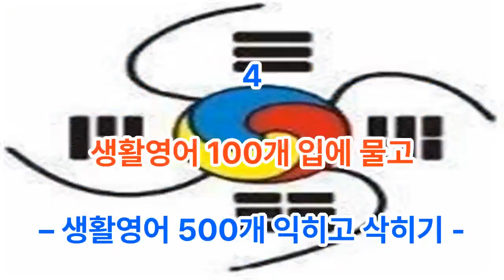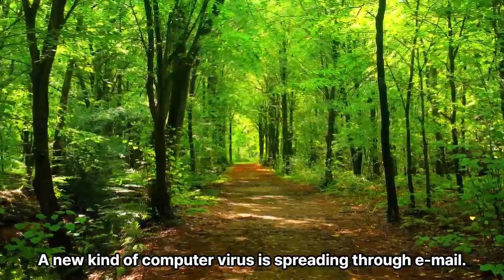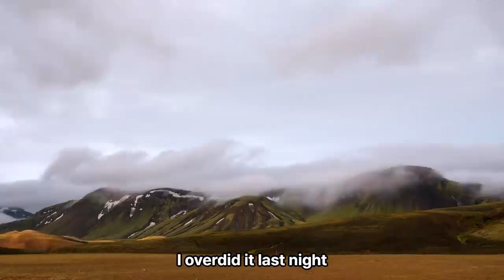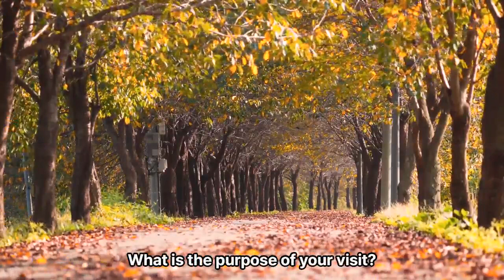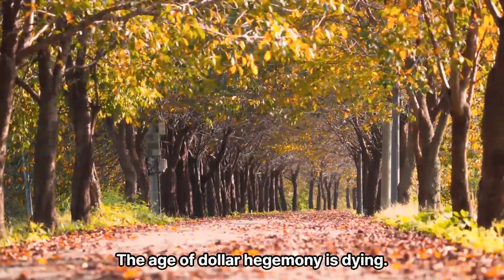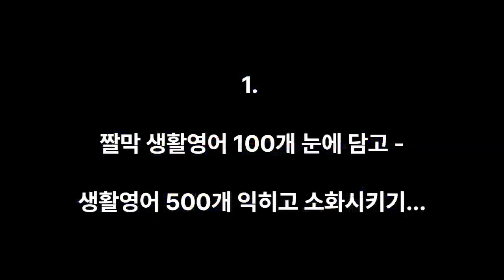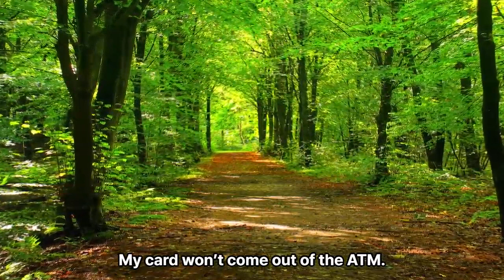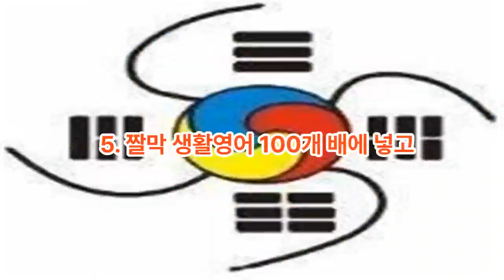75분 짤막 생활영어 500개 귀입코눈배 - 생활영어 500개 익히고 삭히기